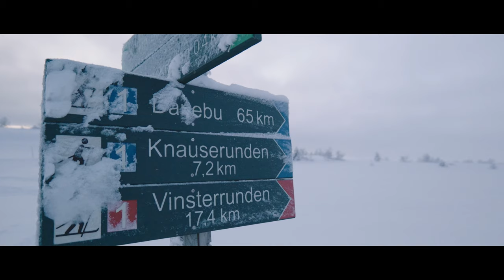SLUSH SLASHIN' 3 | Endless Powder.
This film isn't just about snowboarding; it's a tale of adrenaline, questionable decision-making, and completely average snowboarding, all on a couple of rental snowboards in the sub-zero temperatures of Norway. Spoiler alert: it involves a lot of unintentional cartwheels and snow-induced back ache. Oh, and it's got girls in it.

Piste and love,
The Joey Crew

Location
Beitostolen, Norway